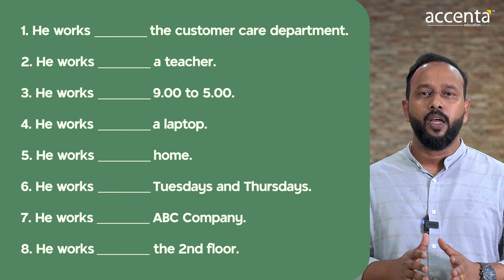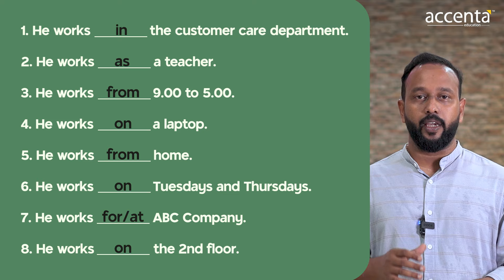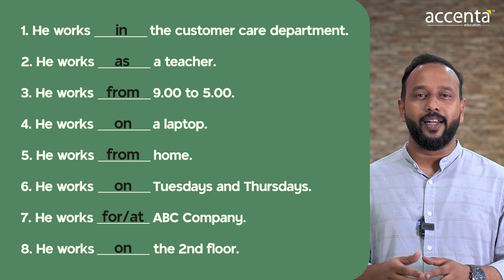English Speaking Practice I Spoken English Malayalam I Lesson 77 I Linto John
ജോലി സ്ഥലത്തു ഉപയോഗിക്കാൻ സാധിക്കുന്ന Prepositions ശരിയായി ഉപയോഗിക്കാൻ പഠിക്കാം
SPOKEN ENGLISH FOR BEGINNERS IN MALAYALAM | LESSON 77  I English Speaking Practice I Linto John